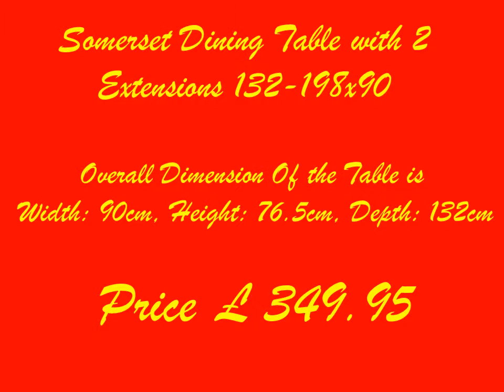Somerset Dining Table with 2 Extensions 132 198x90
Exclusive Oak Range which last for decades , versatile design and style now on Sale.